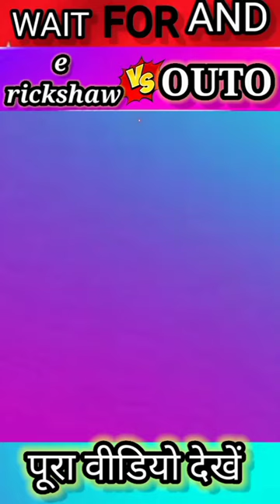😭🙏e rickshaw VS 😎😂outo competition video viral short @RKfact3978 youtube short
fact 😭🙏e rickshaw VS 😎😂outo competition video viral short @RKfact3978 youtube short#viral

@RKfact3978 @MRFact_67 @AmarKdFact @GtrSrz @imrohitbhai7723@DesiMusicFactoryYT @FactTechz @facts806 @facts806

tractor video
tractor
jcb video
truck
e rickshaw
short
jcb
naresh
trending
shorts
jcb cartoon
mr dev creator
auto rickshaw
police car
ambulance
youtube shorts
tractor wala
current affairs
gk
mahindra e alfa mini cargo
mahindra e rickshaw loader
mahindra e alfa mini top speed
mahindra auto
mahindra e alfa mini 2023
mahindra e alfa mini price
alfa mini on road price
alfa mini price
mahindra e alfa mini review
mahindra alfa
mahindra e alfa mini
mahindra e alfa
mahindra toto
mahindra electric auto rickshaw
electric vehicles
hindi
electric three wheeler
shabu wheels
lucent gk
ips upsc questions
hindi gk questions
gk quiz
gk questions and answers
gk questions
gk question answer
gk question
gk in hindi
gk gyan xyz
gk for competitive exams
mayuri e rickshaw price
general knowledge questions and answers
general knowledge
futuretakgk
best gk
gk gyan
auto sell option telugu
up question study
hindi songs 2023
shraddha kapoor tjmm
shraddha kapoor in kapil sharma show
shraddha kapoor new movie
shraddha kapoor new song
shraddha kapoor
ranbir kapoor
tu jhoothi main makkar all songs
tu jhoothi main makkar ott release date
tu jhoothi mein makkar ott release date
tu jhoothi main makkar songs
tu jhoothi mein makkar song
tu jhoothi main makkar full movie
tu jhoothi mein makkar full movie
tu jhoothi main makkar
netflix shows
netflix
netflix india
home theatre
wholesale music market
car tractor amplifier market
sabse sasti music market
auto rickshaw amplifier
dj amplifier in mosfet
home dj music system
bass tube for all
tractor amplifier and speaker box
amplifier for party
cheapest party amplifier
lajpat rai market delhi
piaggio modified rickshaw deluxe auto
shankarpally
a1 rexine works
kgn rexine works rc puram
bajaj auto simple deluxe
ss toy
htt toy
in toy
juli toy
jk toy
rs toy
cs toy
cs track
bajaj auto rickshaw and dump truck accident river pulling out two auto rickshaw ? tipper | cs toy
super games
android gameplay
sports car simulator
bikes game
cars game
4x4 jeep simulator
helicopter pilot game
open world helicopter simulator
police car driving simulator
police car game
us police car game
second hand passenger auto telugu
jcb wala
truck wala
jcb pulling out tractor
ashok leyland truck
heavy loading truck
truck stuck in
tractor pulling out truck
mini tractor trolley
dumper loading
truck wood loading
tractor show of
big boss
hand driving in wall
ape passenger auto reselling telugu
bus
taxi
fire truck
ambassador
ape nova passenger auto reselling
mr shiva creator
cartoon jcb video
car
monkeys
monkey kiki
monkey funny video
monkey baby
monkey
langur
langoor
funny video monkey
baby monkey kiki
baby monkey
gujju car helper
car review accident
car off roading in india
car review india
car videos in hindi
tata off roading car video
ford ecosport off road
car crash video india
bus accident
road rage & accident gujju car helper
funny accident
bike accident
extreme road rage in india
bus vs car road rage
road rage in india
idiot rickshaw driver
maruti alto accident
extreme road incident
gujju car helper videos
jk news today
latest news in kashmir
breaking
jkmedia
kashmir latest news
jk media
jammu latest news
ola electric car launch
ola electric
ola electric car price
ola electric suv
ola electric scooter
ola se
ask carguru
bike car news
made in india ev
carguru
car guru
ola electric car
tektor
gadi wala kartun
cat
tractor gadi
mini tractor
gadi wala
gadi
tractor stuck
tractor trolley
tractor cartoon
कार्टून
jcb stuck
mahindra jcb
jcb loading
tractor jcb
cng tempo video
tempo video
jcb5cx
s4 fact
comparison short
vs short
viral
viral shorts
trending short
short feed
rj toys
muddy jcb cleaning river jupm help jcb
muddy jcb truck and auto rickshaw river jupm
jcb truck tractor auto rickshaw wali video toy
toy jcb wali video
khilaune wali video
toys video
toys creator
superbike nails experiment
bike vs tubelights
2000 nails
nails vs superbike